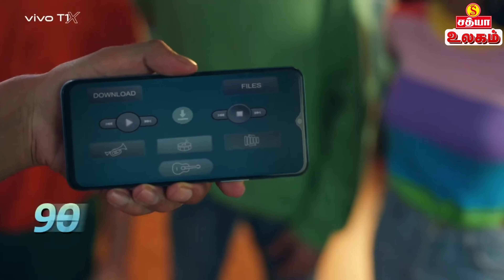''5 Best Budget-friendly & Latest Smartphones under 15k''|Sathya Ulagam|Smart Buddies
Hello, Sathya's smart viewers. Welcome to Sathya Ulagam Channel.

One of our playlists is “Smartphones Buddies - Smartphones and smart you”. Here, We have depicted the real-time problems as well as solutions for rapidly growing smartphone technology and various other productive enhancements in smart technology. So get ready to dive into the world of smart technology!

This is a must-watch video for every person who has decided to purchase the top as well as budget-friendly smartphones… Watch it completely and decide the best from the rest of the choices. In the modern world, A thing that is perennial everywhere is Smartphones. Every one of us has the access to enjoy smart technology via smartphones. At the same time, to the maximum extent, we demand choices between price ranges under 15000. As a result, all the mobile companies have started to release various smartphone models under 15K. Therefore, In this video, we have covered the 5 best smartphones under 15K which will enable you to conclude the smart option. We have explained the features, advantages and disadvantages, price range, and much more in detail along with the answers to all of your confusion.

வணக்கம் சத்யாவின் ஸ்மார்ட் பார்வையாளர்களே! சத்யா உலகம் சேனலுக்கு உங்களை  வரவேற்கிறோம்.

எங்களுடைய playlistகளில் ஒன்று ‘’Smartphones Buddies - Smartphones and smart you”. இங்கே, வேகமாக வளர்ந்து வரும் ஸ்மார்ட்போன் தொழில்நுட்பத்தில் உள்ள நிகழ்நேர சிக்கல்கள் மற்றும் அதற்கான தீர்வுகள், ஸ்மார்ட் தொழில்நுட்பத்தில் பல்வேறு மேம்பாடுகள் ஆகியவற்றை பற்றி நாங்கள் கூறியுள்ளோம். எனவே ஸ்மார்ட் டெக்னாலஜி உலகில் மூழ்கி திளைக்க  தயாராகுங்கள்!

சிறந்த மற்றும் பட்ஜெட்டுக்கு ஏற்ற ஸ்மார்ட்ஃபோன்களை வாங்க முடிவு செய்த ஒவ்வொருவரும் பார்க்க வேண்டிய வீடியோ இது... இதை முழுமையாகப் பார்த்து, நிறைய  தேர்வுகளில் சிறந்ததைத் தீர்மானிக்கவும். நவீன உலகில், எல்லா இடங்களிலும் வற்றாத ஒன்று ஸ்மார்ட்போன்கள். நாம் எல்லாராலயும் ஸ்மார்ட்போன்கள் மூலம் ஸ்மார்ட் தொழில்நுட்பத்தை அனுபவிக்க முடியும். அதே சமயம், அதிகபட்சமாக, 15000க்கு கீழ் உள்ள விலை வரம்புகளுக்கு இடையே தேர்வுகளை நாம் விரும்புகிறோம். இதன் விளைவாக, அனைத்து மொபைல் நிறுவனங்களும் 15K இன் கீழ் பல்வேறு ஸ்மார்ட்போன் மாடல்களை வெளியிடத் தொடங்கியுள்ளன. எனவே, இந்த வீடியோவில், 15K இன் கீழ் உள்ள 5 சிறந்த ஸ்மார்ட்போன்களை குறித்து உங்களுக்கு தேவையான தகவல்களை நாங்கள் கூறியுள்ளோம், இது நீங்கள் ஸ்மார்டாக  முடிவெடுக்க உங்களுக்கு உதவும். அதன் அம்சங்கள், நன்மைகள் & தீமைகள், விலை வரம்பு மற்றும் உங்கள் குழப்பத்திற்கான பதில்களுடன் விரிவாக விளக்கியுள்ளோம். முழு வீடியோவைப் பார்க்கவும் மற்றும் ஸ்மார்ட்ஃபோன் technology, வீட்டு உபயோகப் பொருட்கள் பற்றிய FAQs மற்றும் பொது மக்களின் கருத்துக்கள் தொடர்பான எங்கள் மற்ற சுவாரஸ்யமான வீடியோக்களைப் பார்க்கவும்.

எங்கள் வீடியோக்கள் உங்களுக்கு பிடித்திருந்தால், லைக், ஷேர் மற்றும் கமெண்ட் செய்யுங்கள்.

Timecode:

00:00 - Introduction
01:02 - Samsung model
02:12 - Vivo model
03:59 - Redmi model
05:45 - Vivo model
06:58 - Oppo model
08:16 - Conclusion